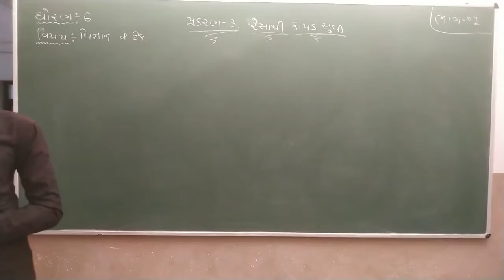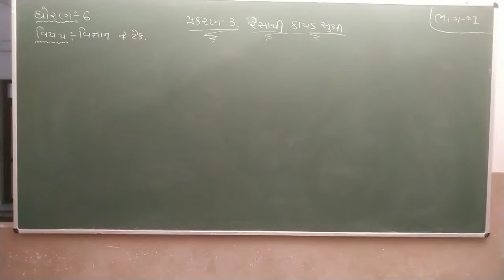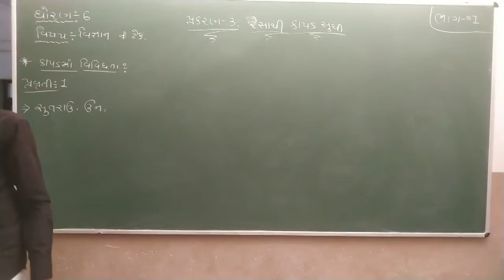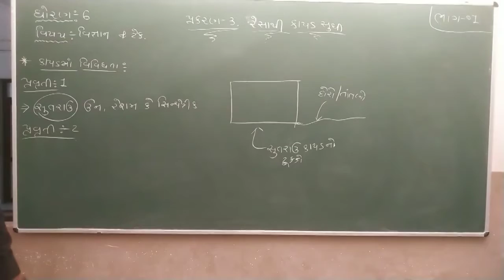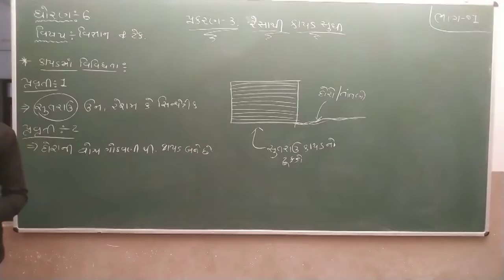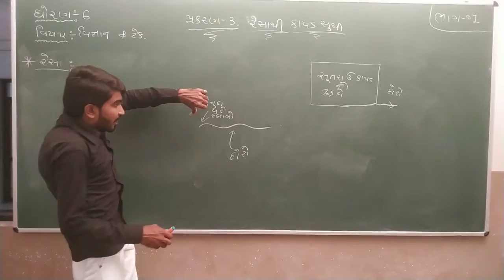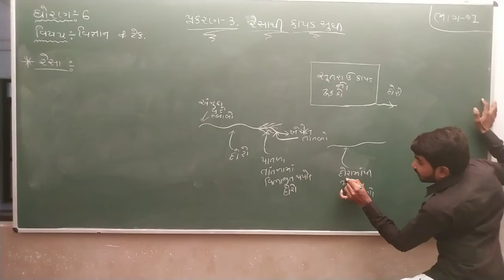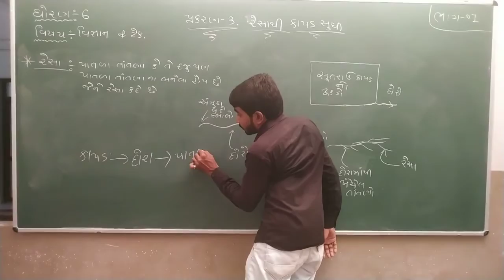Std 6 | Science | Chapter 3 | Part 1